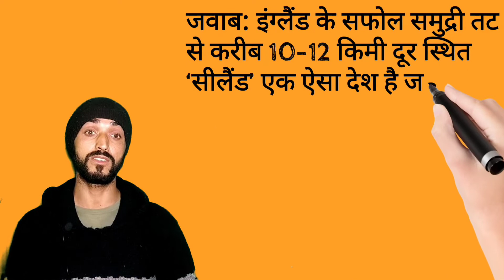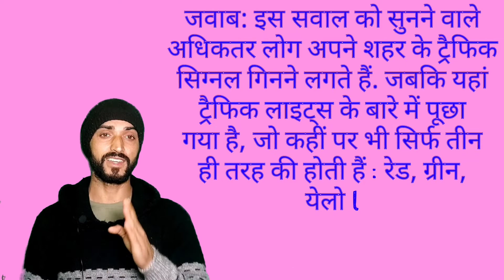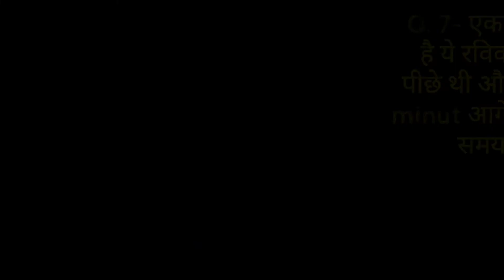IAS interview || IAS interview में पूछे जाने वाले सवाल🤯🤯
दिमाग का दही करने वाले IAS Interview के 10 सवाल, क्या आपको पता है इन सवालों के जवाब?

10 questionsrd, do you know the answer to these questions?

अक्सर लोग कठिन सवालों को सुन कर कहते हैं कि दिमाग का दही हो गया. मगर IAS Interview में ऐसे उलझे सवाल पूछे जाते हैं जिन्हें सुलझाते हुए आपका दिमाग जलेबी की तरह उलझ जाएगा. कई ऐसे काबिल लोग हैं जो सालों तक लिखित परीक्षा में पास होते रहे, लेकिन इंटरव्यू के इन उलझाऊ सवालों से पार नहीं पा सके.
 Often people listen to difficult questions and say that the brain has turned curd. But in the IAS Interview, such complicated questions are asked, solving which your mind will get entangled like a jalebi. There are many such capable people who kept passing in the written examination for years, but could not overcome these complicated questions of interview.

 एक प्रतिभागी के लिए पूरा पैनल बैठा होता है, जिसमें कोई भी, कभी भी और कैसा भी सवाल पूछ सकता है. बहुत से छात्र इस इंटरव्यू के लिए सामान्य ज्ञान सहित अन्य विषयों पर जानकारी एकत्रित करते हैं लेकिन इंटरव्यू लेने वाले ट्रिकी क्वेश्चन (IAS Tricky Questions in Hindi) पूछ कर उनकी सारी मेहनत पर पानी फेर देते हैं. दरअसल ऐसे सवालों से कैंडिडेट की सोच, तर्कशक्ति और क्षमता को परखा जाता है. तो आइए जानते हैं कि ये कैसे सवाल हैं जो अच्छे अच्छे छात्रों को भी उलझा देते हैं.
For one participant, the entire panel is seated, in which anyone can ask any question at any time. Many students collect information on other subjects including general knowledge for this interview, but the interviewers waste all their hard work by asking Tricky Questions. Actually, such questions test the thinking, reasoning and ability of the candidate. So let us know how these are the questions which confuse even good students.